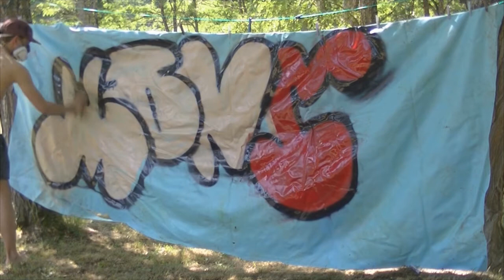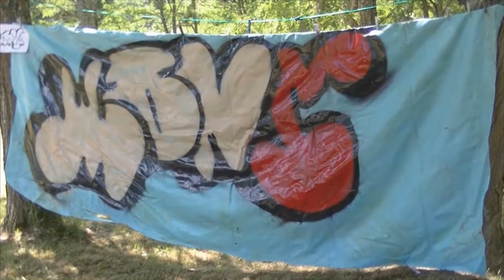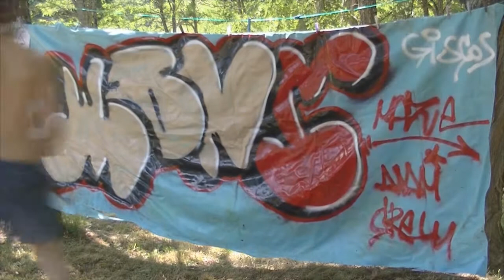Quick bubble graffiti on swimming pool cover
Quick bubble  style graffiti done with the left over paint, we used an old swimming pool cover, cans and caps used:
Montana 94 and gold montana
astro fat caps and transparent universal caps
letters not really researched and quickly done...
The word is "mont" for montana.